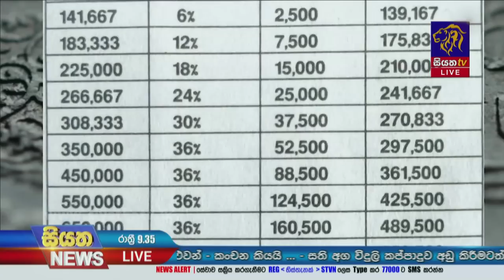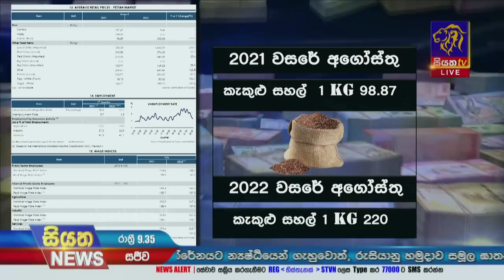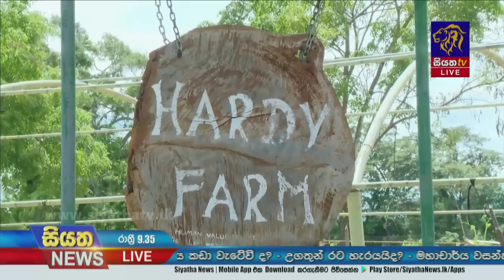Siyatha News | 09.35 PM | 15 - 10 - 2022